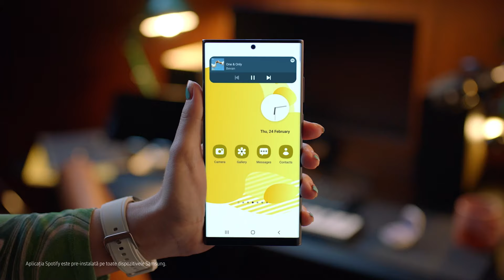Un singur telefon. Posibilități multiple.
Meriți un telefon care ține mereu pasul cu tine și știe exact ce-ți place. Așa că sistemul de operare One UI 4 îți duce telefonul la un nou nivel de personalizare. Tu alegi cum arată, cum e organizat, cum creezi și cu cine împarți. Descoperă întregul potențial al experienței Galaxy prin One UI 4 ușor de utilizat pe toate dispozitivele tale.